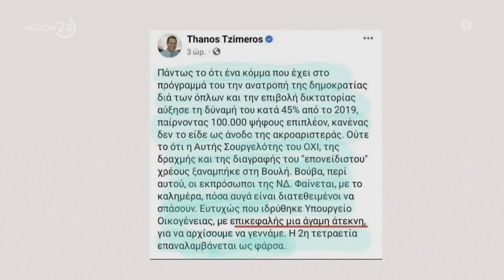Η Ματίνα Παγώνη κατακεραυνώνει Τζήμερο: «...είναι ντροπή του» | Πρωϊνή Ζώνη | ACTION 24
Η Ματίνα Παγώνη σχολιάζει στην Πρωινή Ζώνη την επίμαχη ανάρτηση Τζήμερου, που προκάλεσε αντιδράσεις.